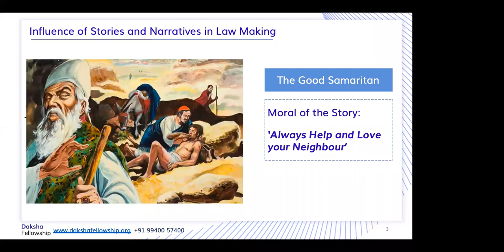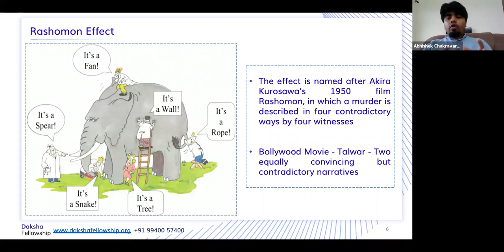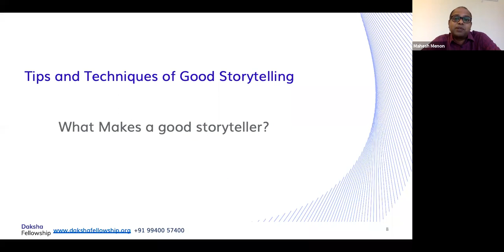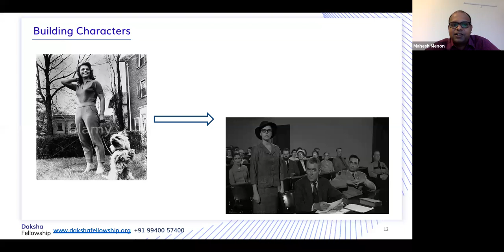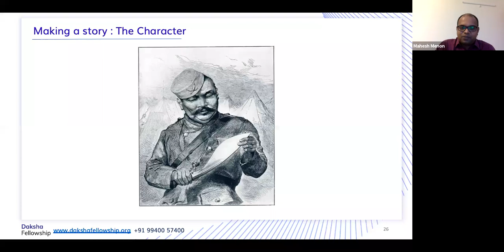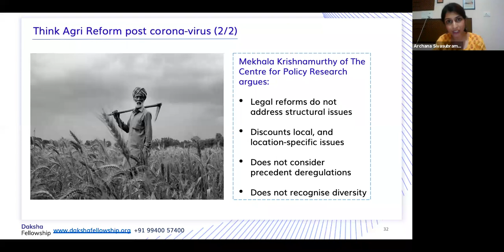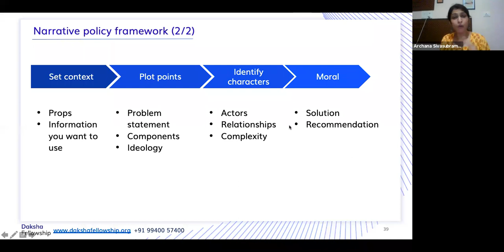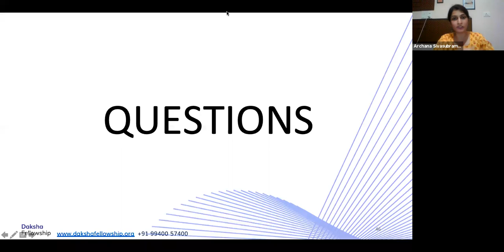THE ART OF NARRATIVE : Using stories to shape Law & Policy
The art of storytelling is the secret for a successful career in the law and policy world that most experts don’t give out.

Good lawyers and policy-makers are also great storytellers. Their stories are convincing, persuasive and captivating.

So, how does a lawyer or a policy professional tell a “good”— effective, purposeful and persuasive, compelling, and factually meticulous — story?

There’s no step-by-step formula. But some techniques and principles can be learned and applied to be a good storyteller.

In this session, faculty from Daksha Fellowship will discuss the principles and frameworks of legal storytelling with examples of how this has been employed in the law and policy worlds.

Tune in to listen to Mahesh Menon, Abhishek Chakravarty, and Archana Sivasubramanian this Thursday, the 28th of May.

Open for all young lawyers, students, and policy professionals.